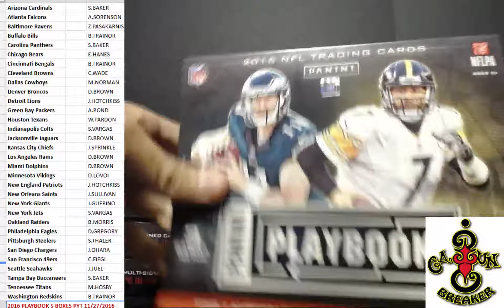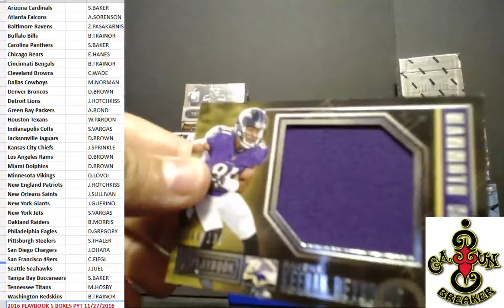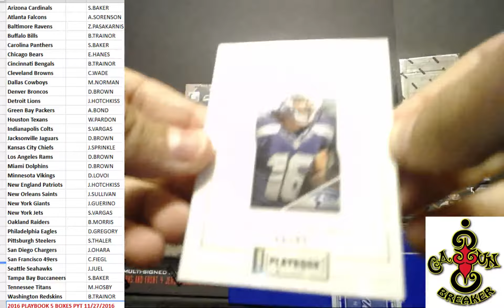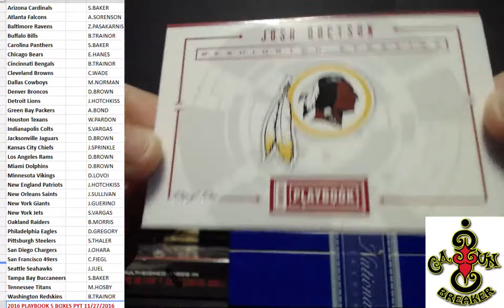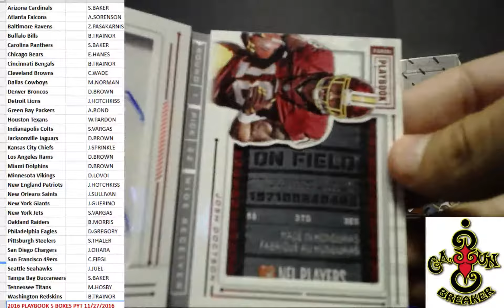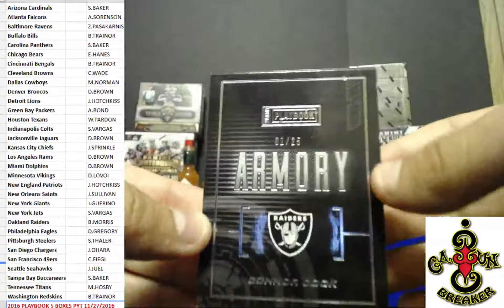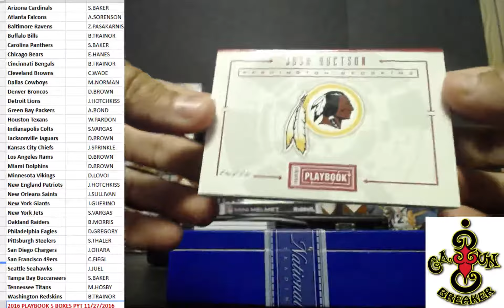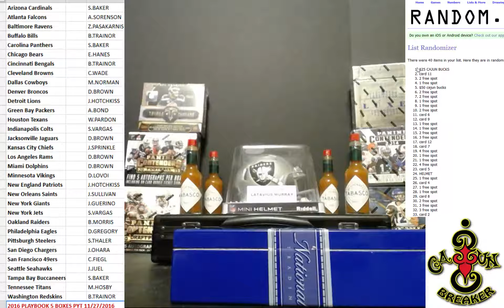cajunbreaker 2016 PLAYBOOK 5 BOX PYT 11/27/2016